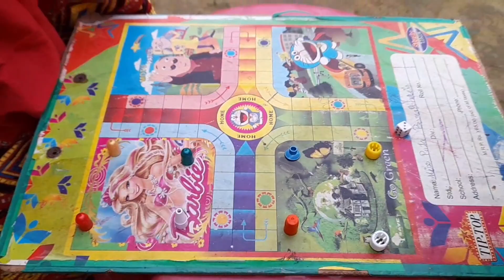Sahu-Buwari||শাহু-বোৱাৰী মুখচুপতি||🔥🤣🔥, খণ্ড-১৮|| Assamaes funny video||Comedy Video||New Comedy 🤣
Jibonor eitu hitu, Assamese comedy video, funny video, latest video, new comedy 2022, Comedy Axom